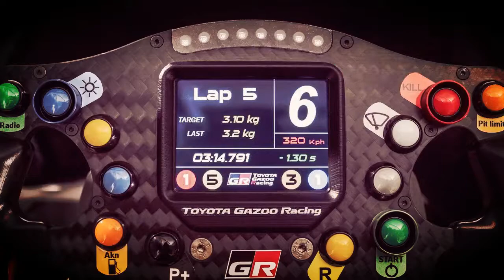New Toyota Supra: Practicality and Comfort ‘Almost Not Considered’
The new Toyota Supra will be a hardcore sports car through and through, with the Japanese automaker saying practicality and comfort were essentially not considered during its development.

Speaking to Motoring Research at the 24 Hours of Le Mans in France, a race which Toyota won overall, Supra lead engineer Tetsuya Tada revealed some more details on the highly anticipated performance car. He said the Supra will be a hardcore vehicle and that “practicality and comfort were almost not considered,” in its development. And despite it sharing a gearbox and turbo inline-six engine with the new BMW Z4, the two vehicles are not identical, with Tada-San saying “both cars have completely different suspension and software calibration, for example.”

NewCarGallery MyChannel